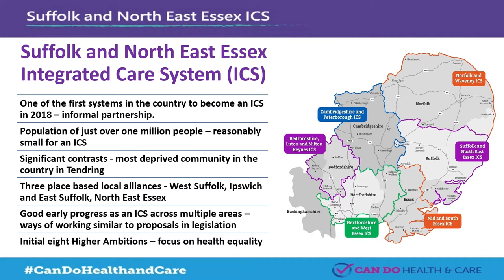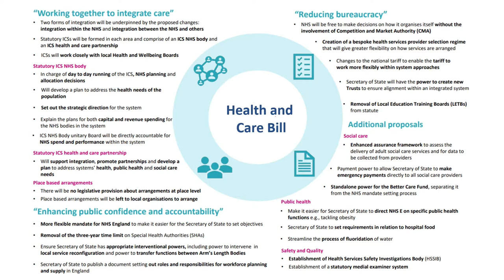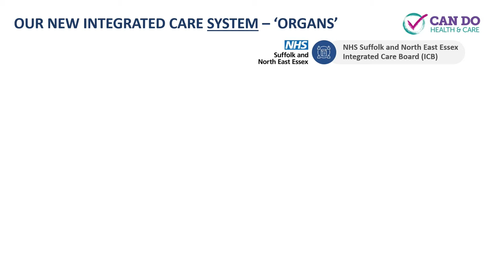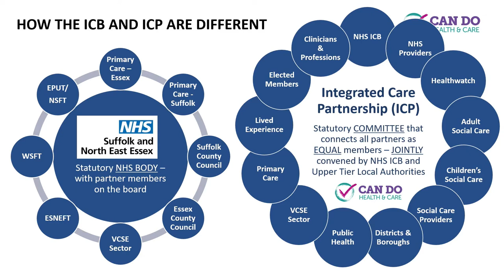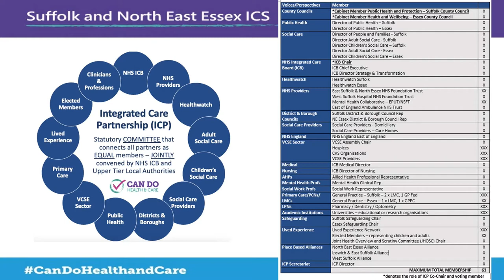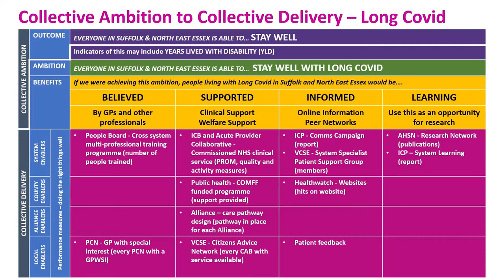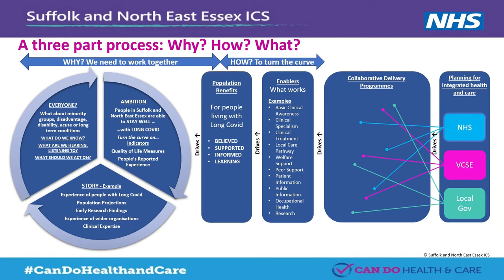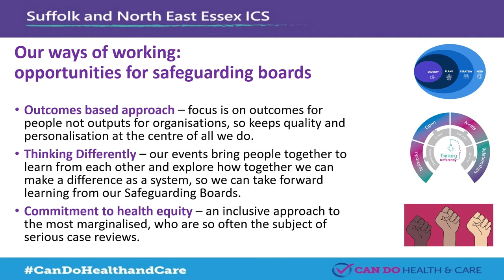Integrated Care Systems – Everything you wanted to know but were afraid to ask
Susannah Howard, Integrated Care Systems Programme Director, and Sharon Rodie present an interesting overview on what ICS's are about, how the partnerships within them operate, what's changed, and how services need to work together to improve population health and reduce inequalities between different groups. This session explores specifically how the ICS will work across partners in Suffolk.